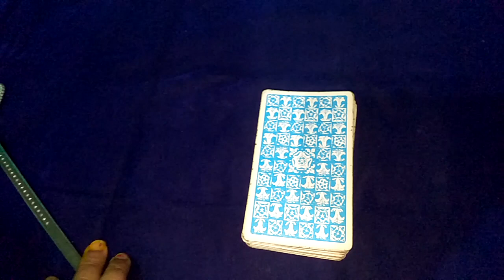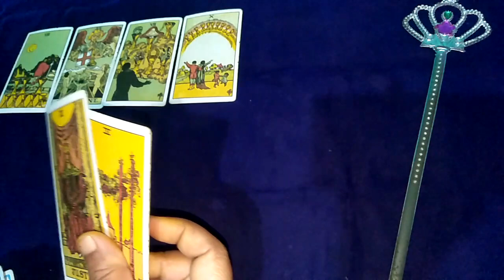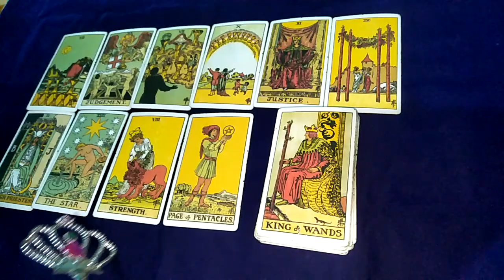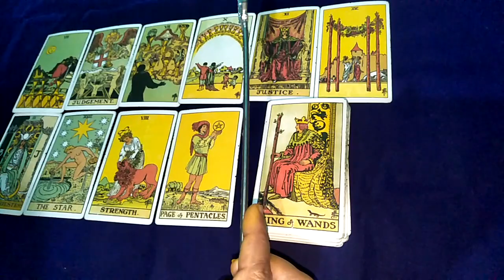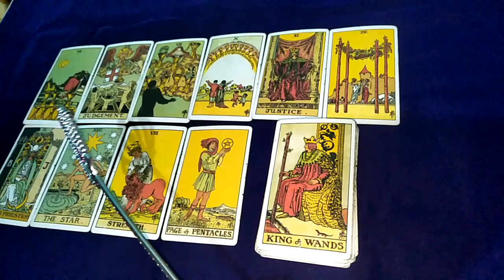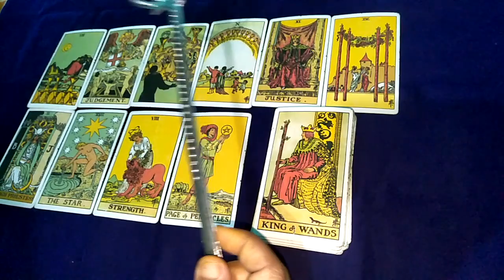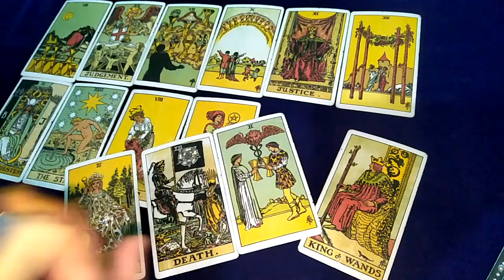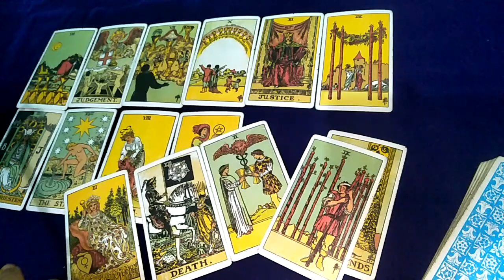✨THIRD PARTY UPDATE 🌟 ABHI TAK AAPKI LIFE MEIN THIRD party KYON HAI 💏IN JAI MAA TARO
क्या आपके partner और third party future  में एक होंगे